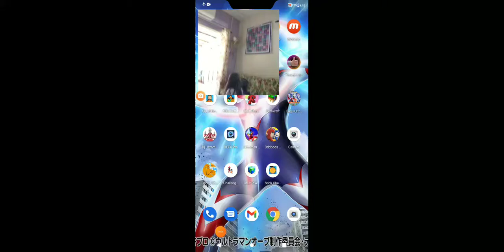November 11, 2021